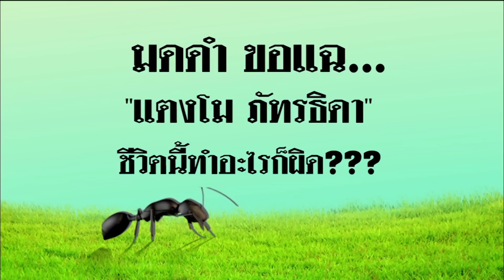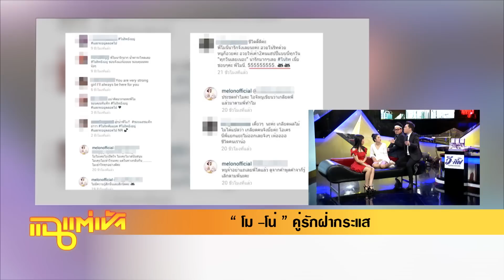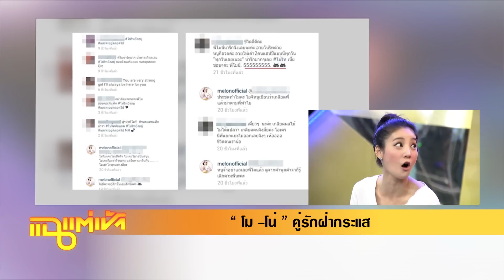แฉแต่เช้า - แตงโม ภัทรธิดา ,ดีเจจาก A-Time ดีเจพุฒ-ดีเจพี่อ้อย-ดีเจนุ้ย วันที่ 12 มีนาคม 2558